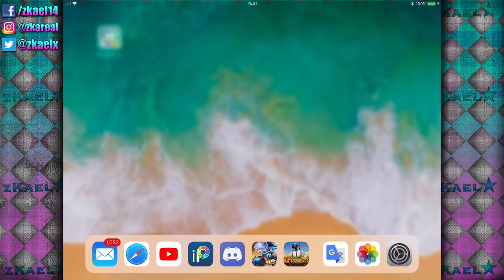Joystick Annoying Bug. Have you ever encountered this? | Mobile Legends:Bang Bang | zkael★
I'm just really glad i wasn't in the middle of team fight when it happened, and it was aurora who was my opponent and not an assassin. uwu

★IGNs and IDs
MLBB original server: IGN: zkael★ ID: 38101141
MLBB advance server: IGN: zKaeL★ ID: 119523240
PUBG Mobile: ING: zSuperPotato ID: 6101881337
Identity V: IGN: zKaeL ID: 892178

My ID: zkael★#3459